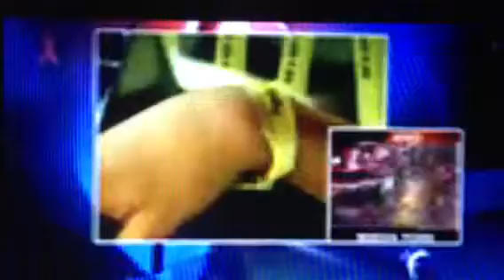Victor Gomez Ruiz